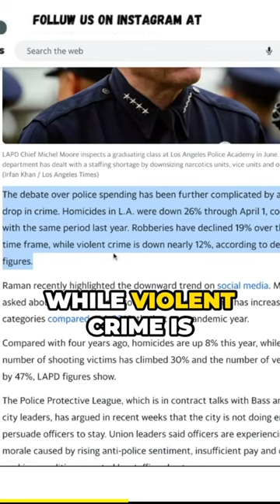Nithya Raman & LAPD Chief contrasting views | Los Angeles Crime data doesn’t Tell the Whole Story